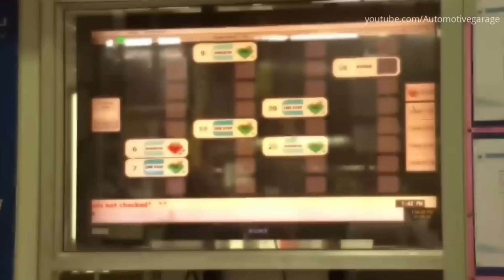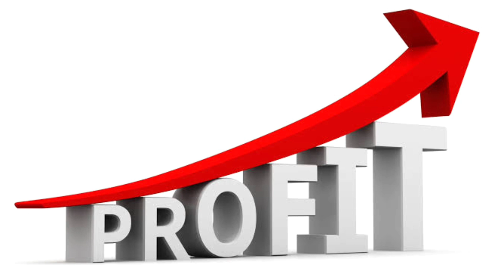কেনো এখনের বাইকে কিক এবং ডাবল স্ট্যান্ড দেয়াও না ? || Why not give kick and double stand ??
কেনো এখন কার বাইকে গুলো তে কিক এবং ডাবল স্ট্যান্ড  দেওয়া হয় না । খুব প্রয়োজনি ও একটা জিনিস এই গুলো থাকলে আপনাদের খুবই সুবিধা হয় ।